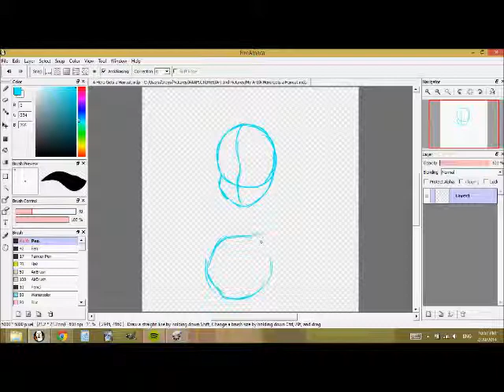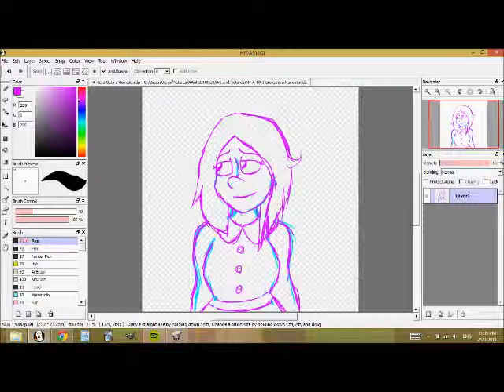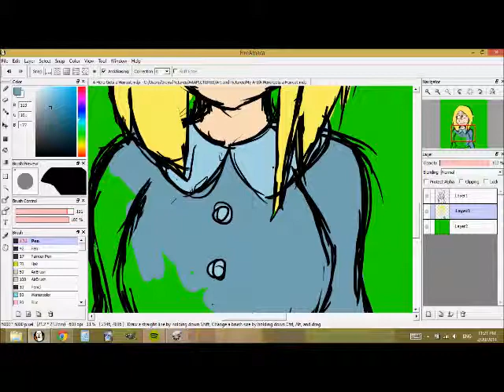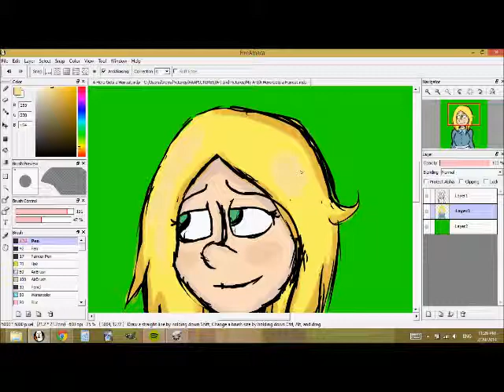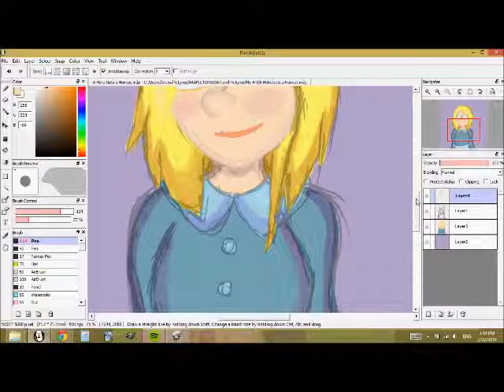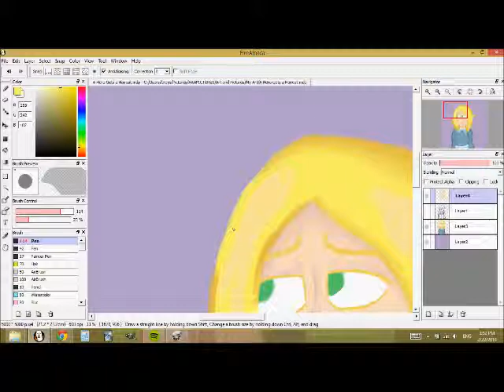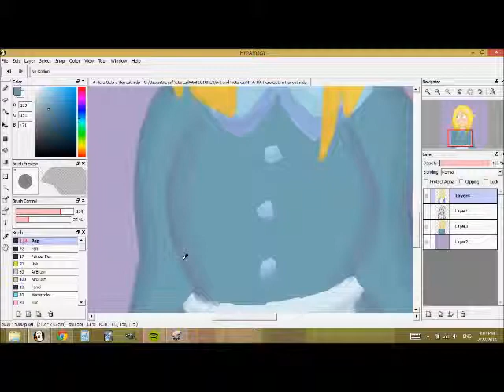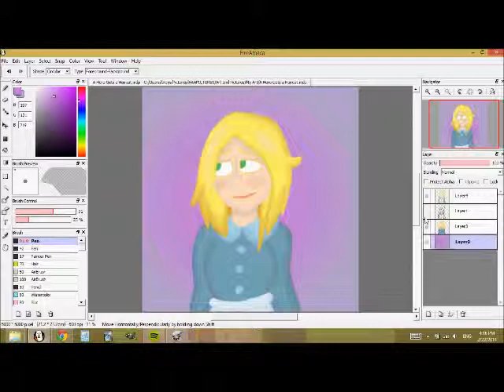Art Process- A Hero Gets a Haircut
A 4x speed video of my painting process for this picture. The character is Rapunzel from Christopher Healy's "Hero's Guide" books. I apologize for the cruddy electronic music; I'm just trying to be super cautious about not getting this pulled or something.

My desktop capture program completely destroyed the colors in this, so you can't see them blend as nicely as they actually do. You can see the completed picture (in which I also added a flower headband)

Key moments:
0:00 Opened canvas, saved, and began sketchwork. I had to resketch this several times because it just never looked right.
3:03 Linework finished and turned black. Background fill on a new (lower) layer in a vibrant color so that holes in the coloring will be more noticeable. A third layer is created between the sketch and the background for flat colors.
5:06 Flat colors finished. Begin blocking of shading and highlights.
6:45 Flats finished. Background color is changed to a more appropriate color. The sketch layer's opacity is lowered and a new topmost layer is added for the more detailed shading.
15:20 Shading completed. The sketch layer is deleted completely and the two color layers are merged.